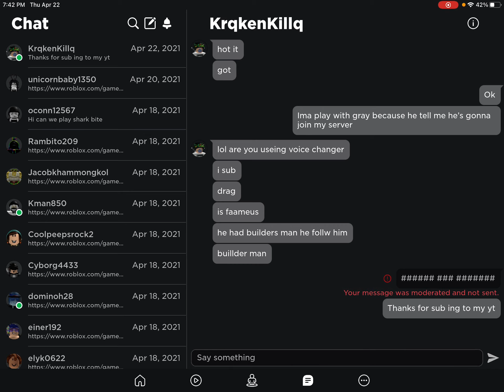17 s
s = subs